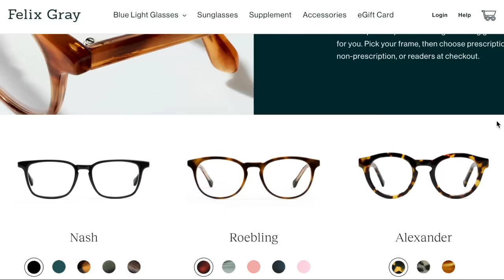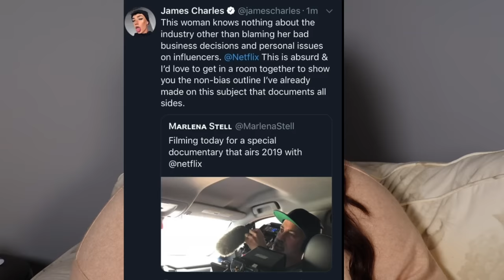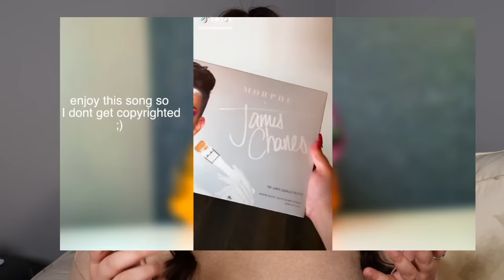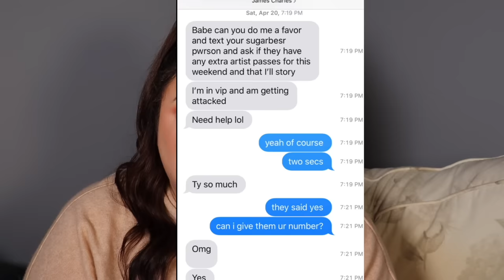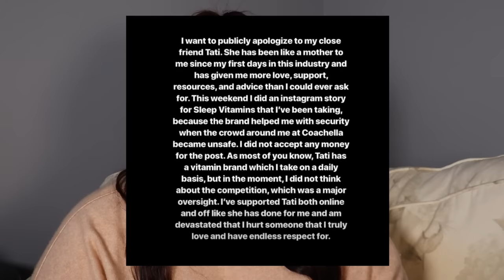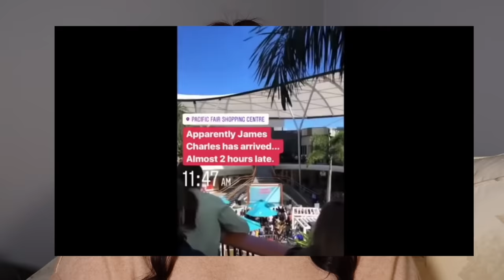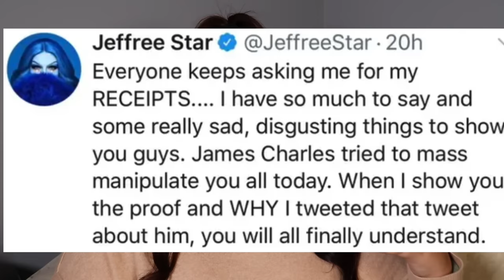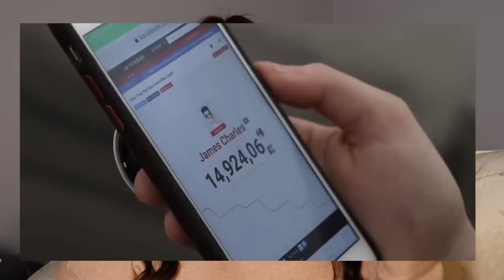INTERNET HISTORY: Dramagedon 2 (part 1)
TIMESTAMPS:
0:00 Intro
5:30 Before Bye Sister
27:30 BYE SISTER
34:02 The Aftermath
44:13 The "ending"